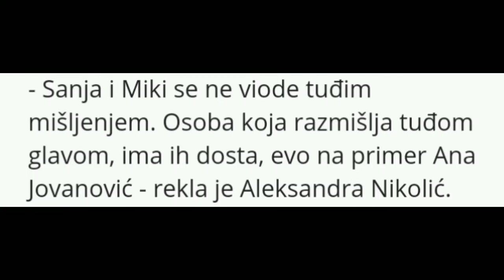MILJANA KULIC URNISALA DEJANA. *UZAS*.